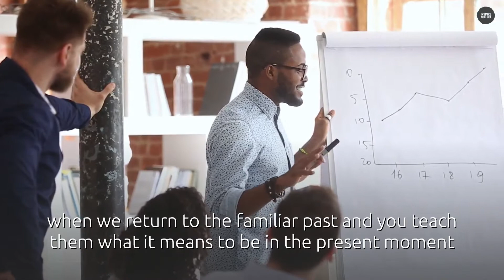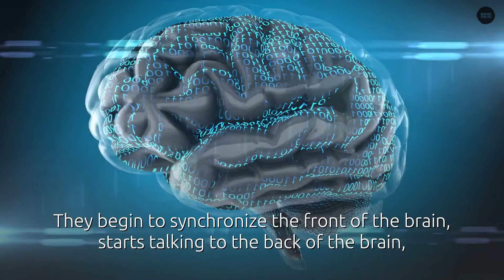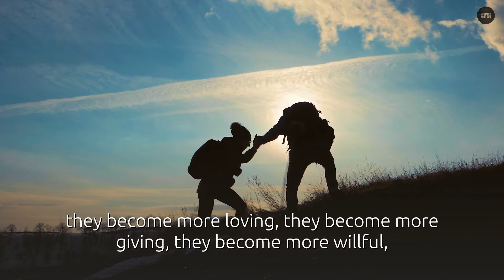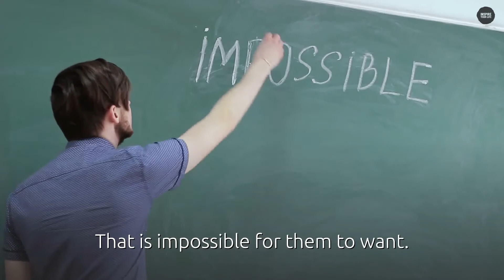Sweet Spot Of The Present Moment,The Energy That Connects You To Something Greater | Dr Joe Dispenza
Dr Joe Dispenza (2021) -  Sweet Spot Of The Present Moment (The Energy That Connects You To Something Greater)  |  Joe Dispenza,

 Dr. Joe Dispenza, is an international lecturer, researcher, corporate consultant, author, and educator who has been invited to speak in more than 32 countries on five continents. As a lecturer and educator, he is driven by the conviction that each of us has the potential for greatness and unlimited abilities.

“The quantum field responds not to what we want; it responds to who we are being.”   ―  Dr  Joe Dispenza

More Here -

Inspire Your Life In This Channel Where I Publish Meditational And Inspirational Videos Given By Famous People Around The World. This Channel Focuses Mainly To Provide You With High Quality Informative Videos. This Videos Will Help You Motivate Yourself And Bring The Best Out Of You No Matter Where You Are. These Videos Contains Ways To Becoming Successful And Live Your Life Freely And Happily.

This Videos Contain Deep Meaning That Will Transform Your Life In A Good Way.